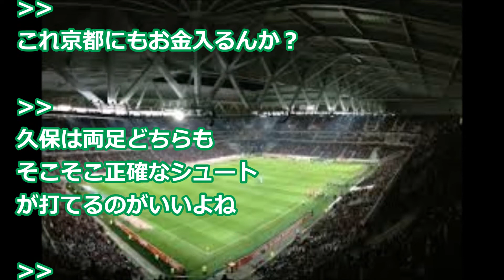【ヘント 久保】‹ＦＷ久保裕也（ヘント）›１０戦で６ゴール！価値急上昇「イングランドとかドイツからのオファーなら確実に１０億円超」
【関連動画】
【名古屋グランパス】明日はレノファ山口戦！情報入手の為サッカーダイジェスト買ってきました

サッカー 本田圭佑 ACミラン契約満了後 Jリーグに復帰か 2017/4/22

高校生カップル vs サッカー部 【凄すぎるカップル】

調子に乗りすぎ サッカー 珍プレー集 TOP10

サッカー部あるある 【サッカーやってたら分かるww 】

音源引用：
dova-s.jp